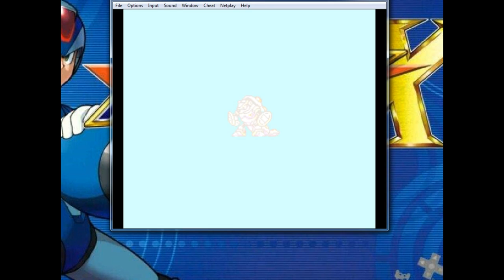Megaman X (SNES) #4 - Armored Armadillo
Megaman X, de Super Nintendo
Armored Armadillo!